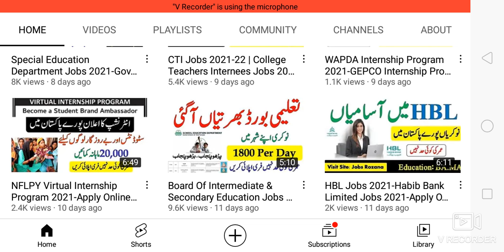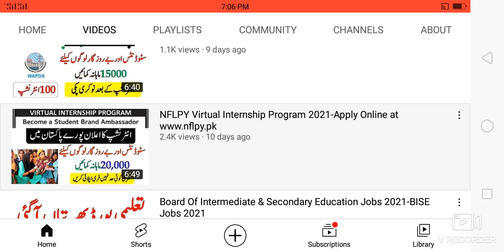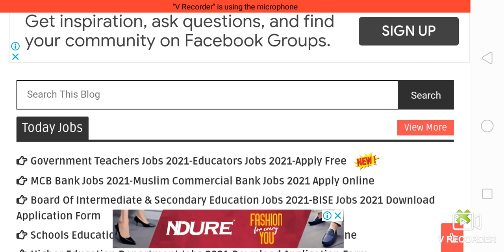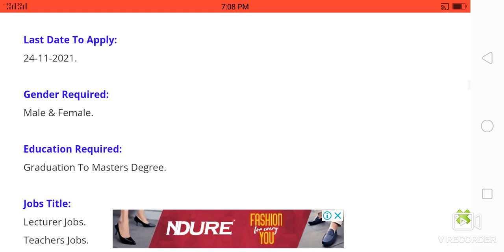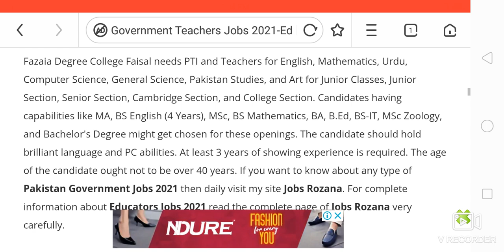Government Teachers Jobs 2021-Educators Jobs 2021-Apply Free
2)نوکریوں کی معلومات حاصل کرنے کے لیے نیچے لنک

3)نوکریوں کی معلومات حاصل کرنے کے لیے نیچے لنک پر کلک کرکے۔ واٹس ایپ گروپ جوائن کریں👇👇

4)نوکریوں کی معلومات حاصل کرنے کے لیے نیچے لنک پر کلک کرکے۔ واٹس ایپ گروپ جوائن کریں👇👇